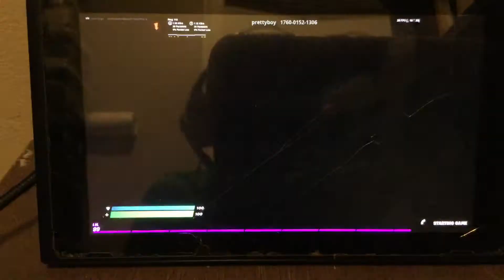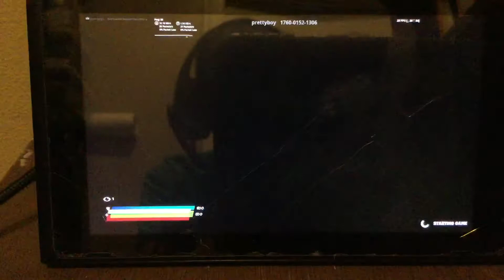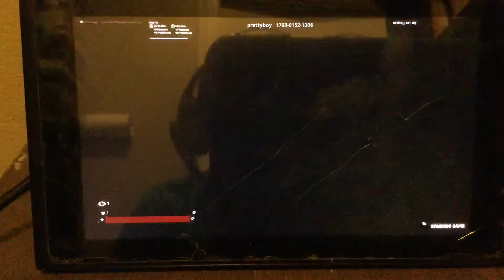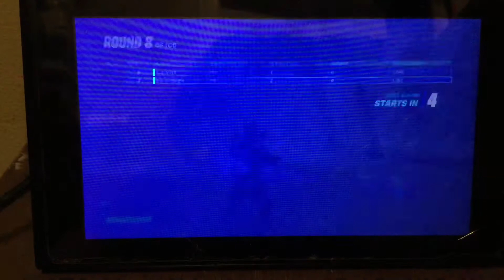Tilted zone wars